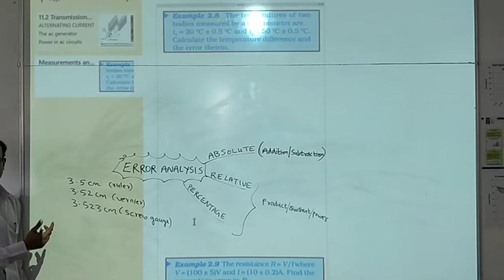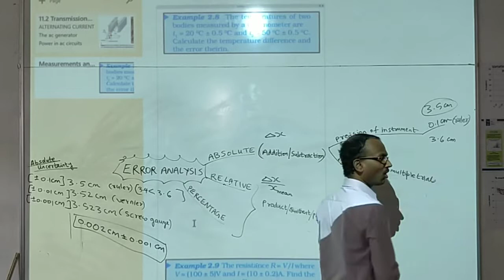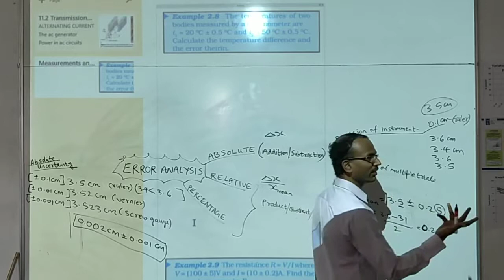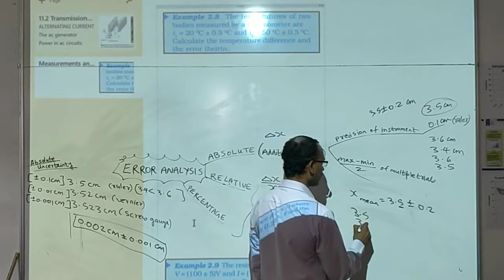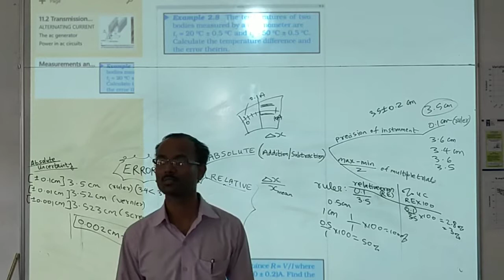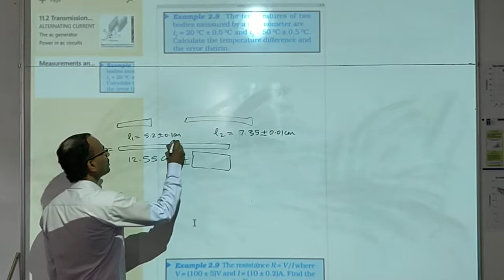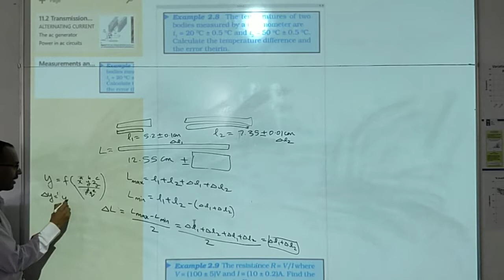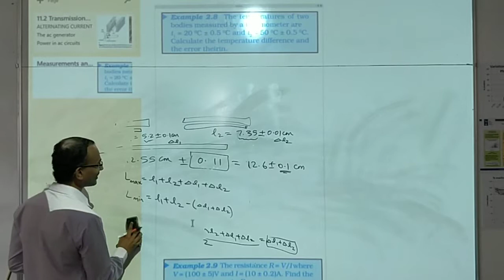S2 2018 Error Analysis p2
What is absolute uncertainty - from precision of measuring instrument and from (max-min)/2 ? Relative uncertainty and % uncertainty and their use in determining whether the measuring instrument is suitable for the experiment. Derived the rule for finding the uncertainty for addition of quantities.